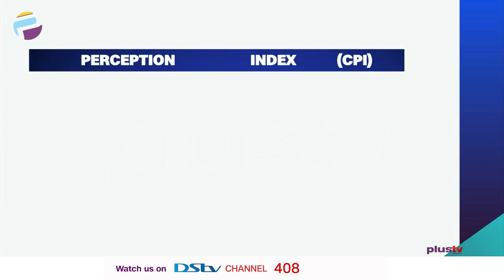CPI Report: Transparency International Ranks Nigeria 149 | NEWS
Nigeria is now the second most corrupt in West-Africa according to the recently released corruption perception index by transparency international.